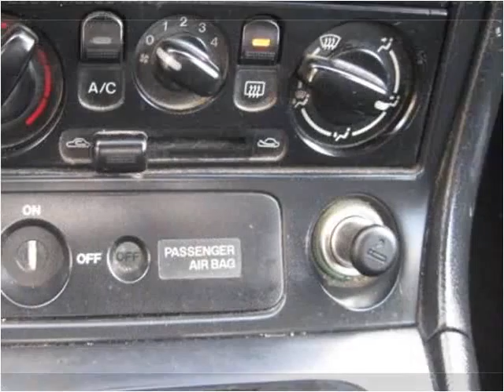2000 Mazda MX-5 Miata Used Cars Baldwin Park or Glendora CA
This 2000 Mazda MX-5 Miata is available from Route 66 Motors.